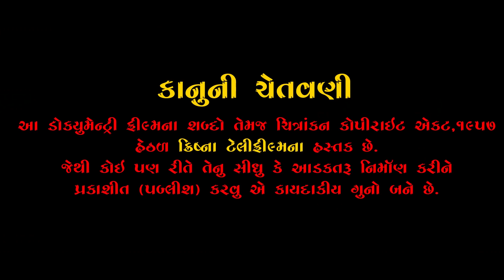કાન ગોપીનાં રુસણાં || KAN GOPI NA RUSANA || RAMTO_JOGI || KIRAN_KHOKHANI || NEW SONG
મેલો મેલો કાન અમ્મારા ચીર, હું તારી બેનડીને તું મારો વીર.. કિરણ ખોખાણીના કંઠે ગવાયેલ કાનગોપીની વડસડ.

Cast:
Kiran khokhani
Ashok Vasoya
Anju Vasoya
Hiral Patel
Raj Vaghela
Singer :
Kiran Khokhani

D.O.P-
Jayesh Rathod
Bhavesh Donda

Multi Media :
Dhruv Pandav
Chintan Variya
DP Films Production
Special Thanks to
Sidhdhant Lime